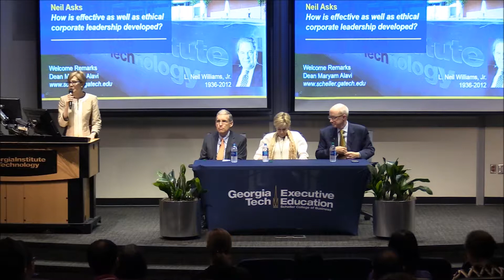Special Impact Presents: Neil Asks Program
Hala Moddelmog became the first female president and CEO of the Metro Atlanta Chamber (MAC) in January 2014. She has spent the last 20 years of her career in president and CEO roles. As a multi-dimensional leader with areas of strength in strategic planning, marketing, brand and product development, and assembling and managing high performance teams, she revitalizes brands and is known as a transformation specialist. Prior to joining MAC, Moddelmog was president of Atlanta-based Arby’s Restaurant Group, was chosen as president and CEO of Susan G. Komen for the Cure in 2006, and was the first woman to lead an international restaurant company, Church’s Chicken, in 1995.

Larry Gellerstedt was named president and CEO of Cousins Properties in June 2009. Previously, he served as his firm’s, The Gellerstedt Group’s, President and Chief Operating Officer before Cousins acquired the firm in 2005. During his tenure at Cousins, Gellerstedt has steered the company to focus on acquiring, developing, and operating urban trophy office towers in Sunbelt markets while maintaining a conservative balance sheet. In 2016, he led the largest deal in Cousins history – the merger with Parkway Properties, Inc. and subsequent spin-off of the combined companies’ Houston-based assets into a separately traded REIT. From 2009 to 2016, Gellerstedt led Cousins from an equity market cap of $665 million to over $3.4 billion. Spanning a career of more than 35 years, Gellerstedt has received numerous accolades including Ernst and Young’s Entrepreneur of the Year, Atlanta Business League’s CEO of the Year, and Georgia Trend magazine’s Georgia’s 100 Most Influential People.

John Brock joined Coca-Cola Enterprises as CEO in April 2006, and in April 2008 was named Chairman of the company. Under his leadership, Coca-Cola Enterprises sold its North American operations to The Coca-Cola Company and acquired bottling operations in Norway and Sweden in October 2010, forming the world’s third-largest independent Coca-Cola bottler. Headquartered in Atlanta, Georgia, Coca-Cola Enterprises is the leading Western European marketer, distributor, and producer of bottle and can liquid nonalcoholic refreshment. The company is the sole licensed bottler for products of The Coca-Cola Company in Belgium, continental France, Great Britain, Luxembourg, Monaco, the Netherlands, Norway, and Sweden.

Steve Salbu, a professor of law and ethics, is the chair of Cecil B. Day in Business Ethics at Georgia Tech Scheller College of Business, which was established in 2013. Salbu joined Georgia Tech Scheller College of Business in July 2006 as dean and the Stephen P. Zelnak chairholder, positions he held until July 2014. During his tenure as dean, numerous advancements were made, including substantial faculty growth, the endowment of numerous faculty chairs, professorships, scholarships, and fellowships, and the naming gift branding Scheller College. Prior to joining Scheller College, Salbu served as associate dean for graduate programs at the McCombs School of Business at the University of Texas and was named its Bobbie and Coulter R. Sublett Centennial Endowed Professor in 2000. He also served as director of the McCombs School Business Ethics Program and editor in chief of the American Business Law Journal. A native of New York, Salbu holds a B.A. in psychology from Hofstra University, a M.A. in liberal studies from Dartmouth College, a law degree from the College of William and Mary, and M.A and P.h.D. degrees in organization and strategy from the Wharton School of the University of Pennsylvania.